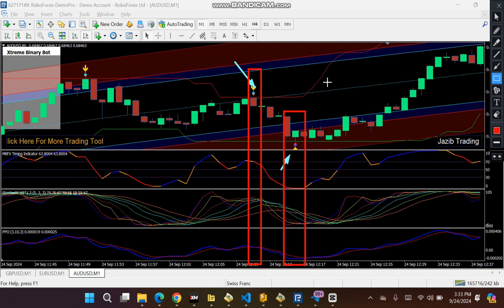Graal Binary High Accurate Indicator For Binary Option